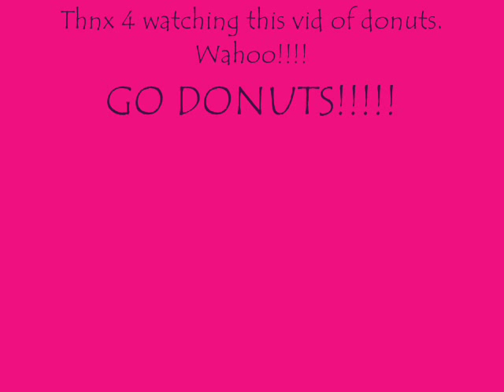Hoops and Yoyo: Donuts!!!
This vid is a vid with donuts and an awesome song by Hoops and Yoyo!! wahoo!! GO DONUTS!!!